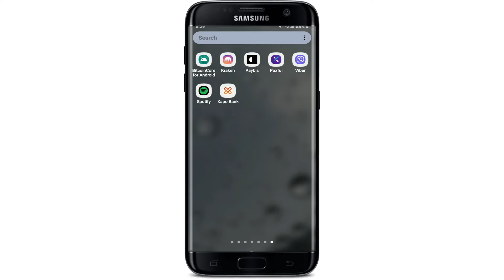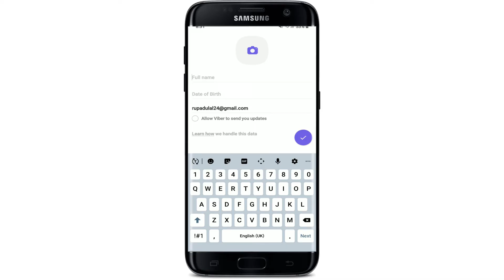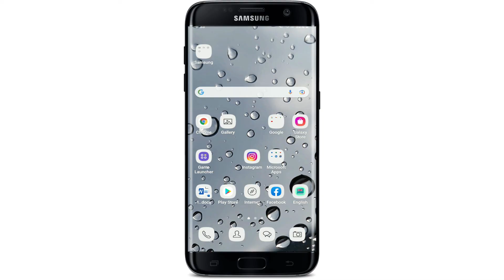Viber Sign Up: How to Create/Open Viber Account from Android Mobile? (2022)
See step by step tutorial on creating an account on Viber.

CHAPTERS

0:22 - Create Viber Account | Viber Account Sign Up
1:55 - Outro